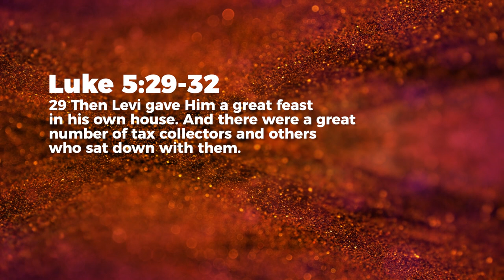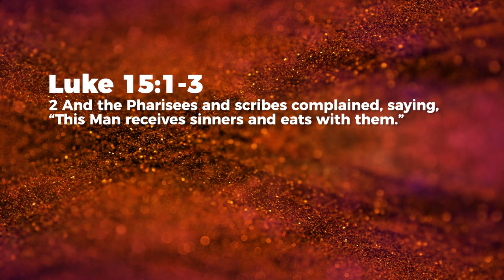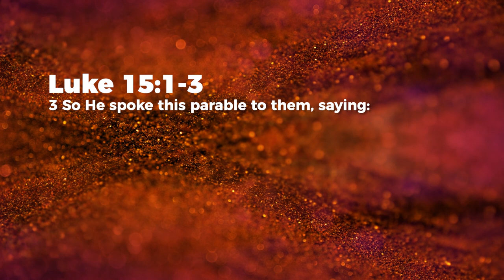Why Do You Spend Time With Sinners?- Jeyakumar Isaiah | Daily Devotion, April 21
Today's Daily Devotional: Why Do Spend Time With Sinners?